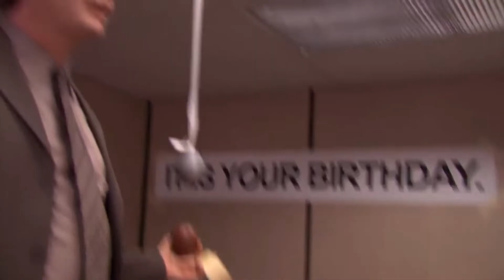Madison's Quarantine Birthday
Happy belated, hope this helps!